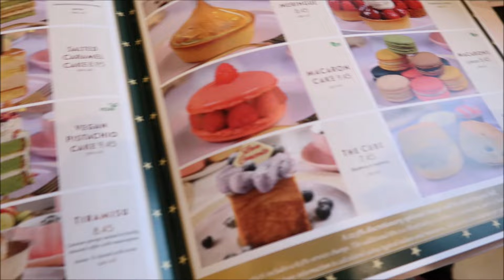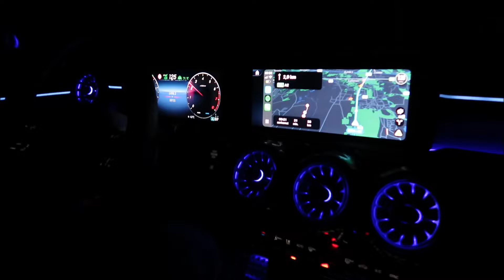Vlogmas 1: Gezellig dagje naar Londen!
Welkom op mijn Youtube kanaal Ik ben Anouk een 23 jarige youtuber en heb dit kanaal sinds 18 juli 2013. De content die je hier kan vinden zijn vlogs van al mijn reizen en iedere december doe ik aan vlogmas! Ik maak deze met veel liefde!